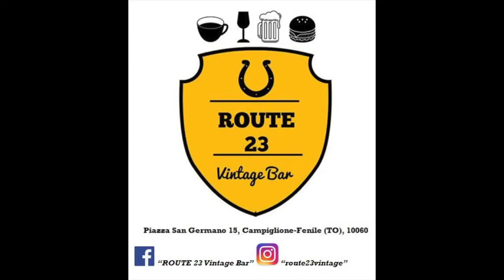Finale Originali (18/04/2019)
L'Entropy Fest III Edizione è un festival con gara musicale per gruppi rock organizzato dalla Black Swan Productions. Gli obiettivi e principi dell’Entropy Fest III Edizione sono i seguenti: - creare un percorso di aggregazione tra i musicisti e gruppi del pinerolese e oltre, iniziando a formare una comunità e a sviluppare il talento locale in tutte le sue forme - applicare un principio pulito e meritocratico al 100%, senza alcuna forma di favoritismi o pregiudizi dovuti a generi, formazioni, conoscenze personali, e altre questioni “politiche” - esclusione del principio di “sfruttamento” dei gruppi e dei loro fans: niente quote di iscrizione, preselezioni a tavolino, voti del pubblico a pagamento, biglietti di ingresso, consumazioni obbligatorie e altri dubbi giochi commerciali.